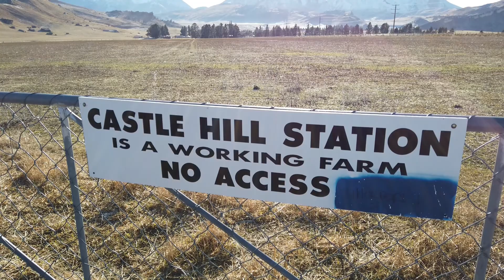[Travel Vlog] Castle Hill with the Flatties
A 5 minute summary of the day trip to castle hill with the flatties during the semester break. We were lucky enough to catch a sunny winter day from the consecutive rainy day during the week. Semester break well spend indeed.